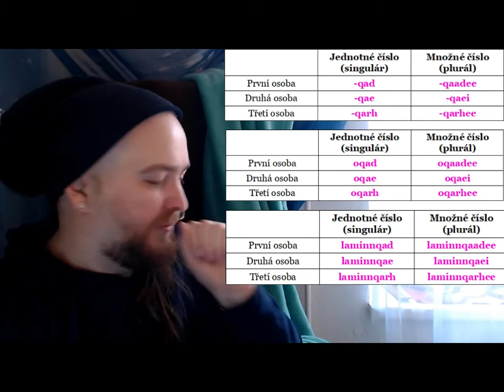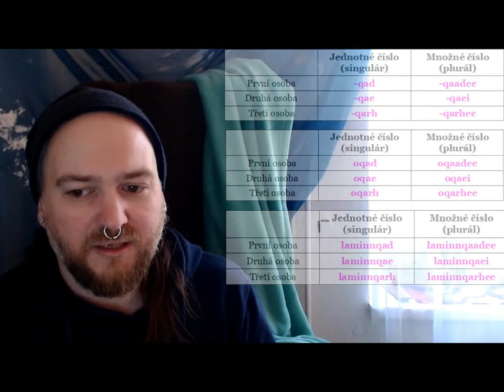Výuka Endraloni: Epizoda 10 - Slovesa -at v přítomném čase